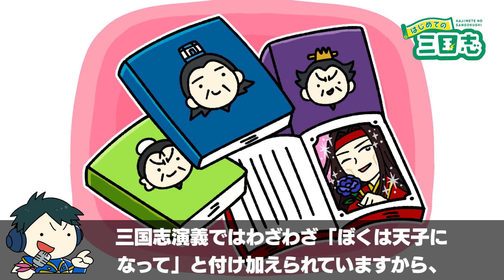諸葛亮と劉備に逆賊志向はあったの？劉備の置き手紙を考察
劉備が諸葛亮を自分の幕僚に加えるために、諸葛亮の庵を三度も訪問したという三顧の礼。

三国志演義では、最初の二度の訪問では劉備は諸葛亮に会えず空しく引き返しています。二度目の訪問時には、思いのたけを述べた手紙を残して帰りました。

三国志演義に書かれているその手紙の文面が、どうもあかんのです。
劉備には逆賊志向があると受け取られかねないNGワードが入ってしまっております！

劉備の置き手紙についてどう思いますか？